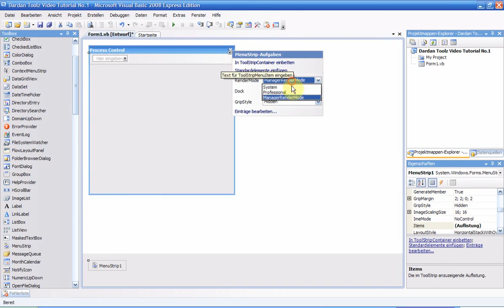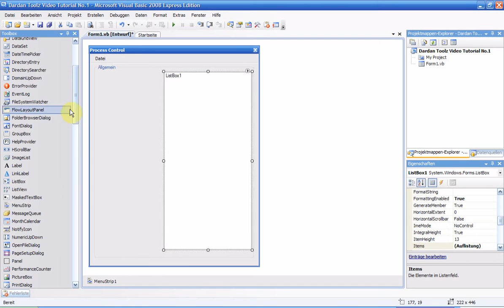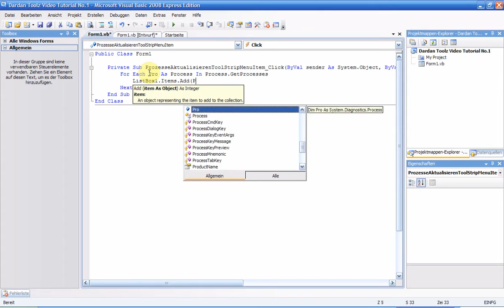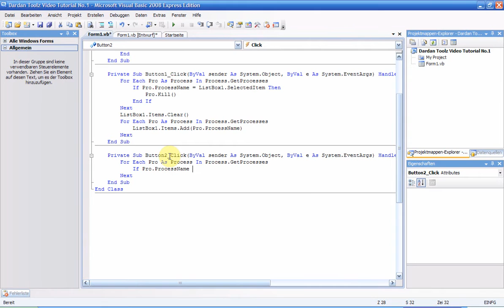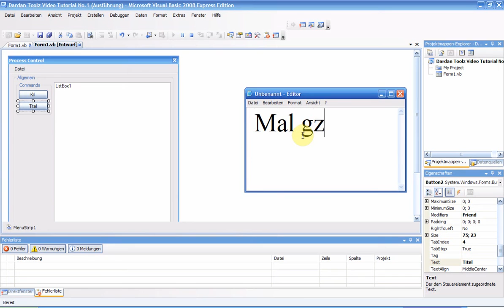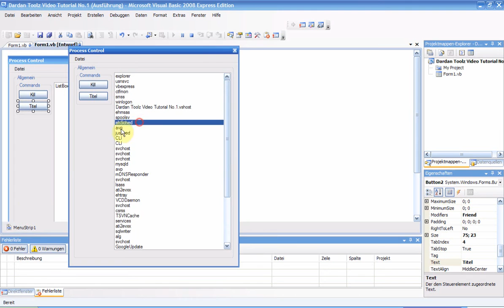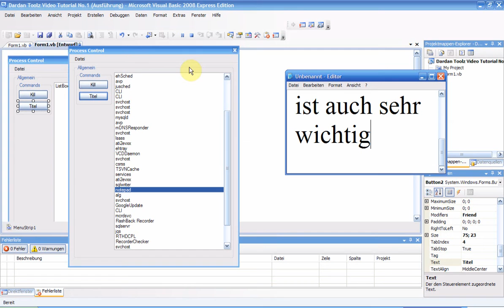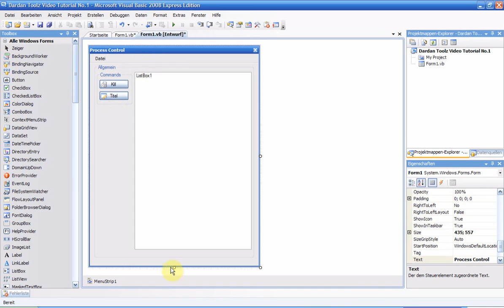Dardan Toolz Video Tutorial Nr.1 - Process Control